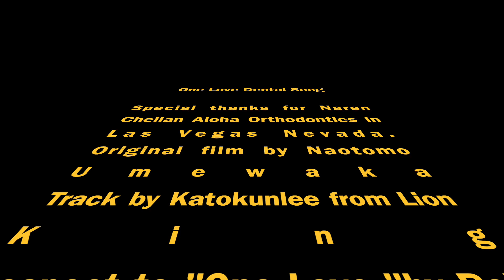One Love Brushing Dance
This is the dance of One Love Dental Song. Please do the dance and shoot the video and upload!